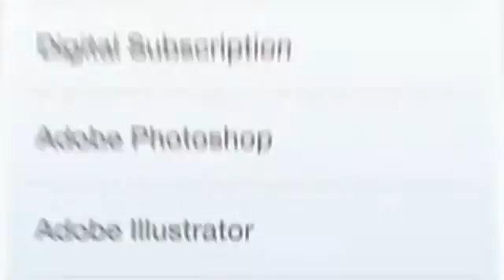Projeto After Effects Exclusivo 1987 [Shine Video]